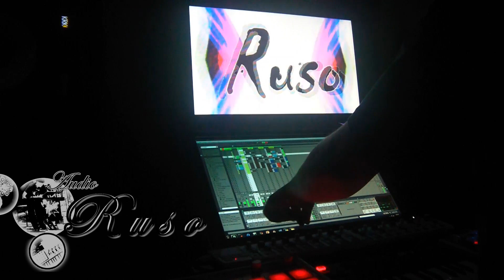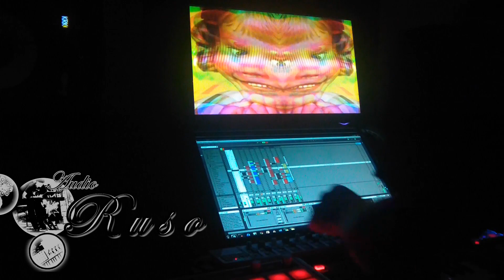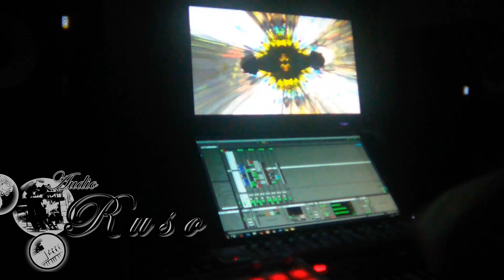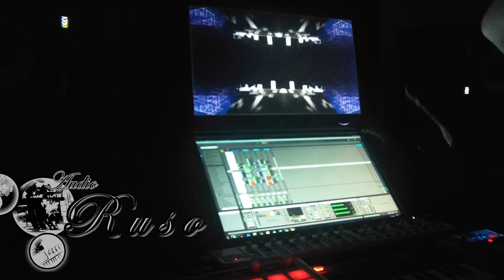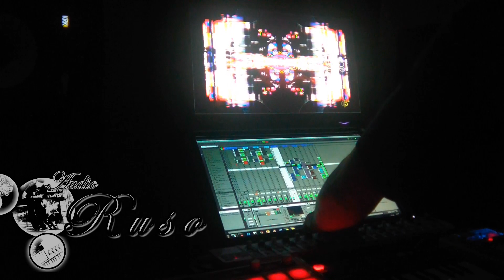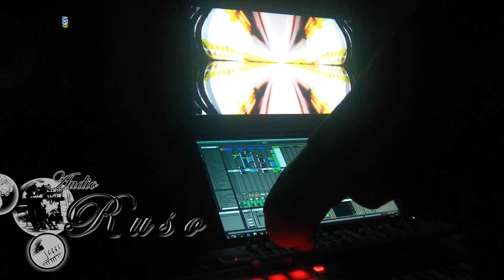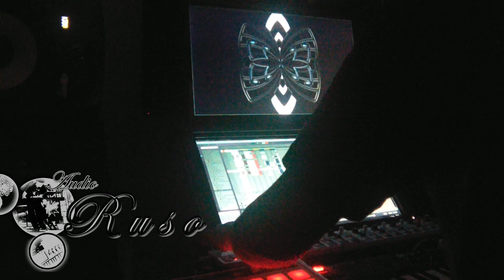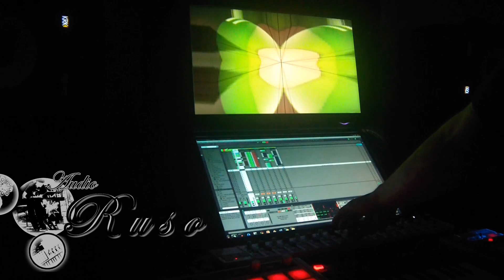Ruso - Audio-Visual Live PA Set Demonstration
This is it! The whole picture. This has been in development for many years (the visuals have been in development for probably about 3 years and the music, way longer). I never thought the whole thing would come together into one playable improvisational music rig that streams multi-media in all forms possible :). This is my first attempt at putting a set of tracks with evolving visuals into a playable liveset and it works great (with a few hickups). It's kind of a new way to produce so I'm basically learning as I go.